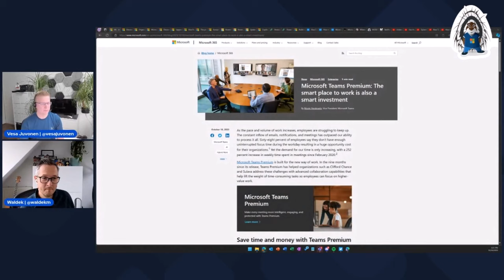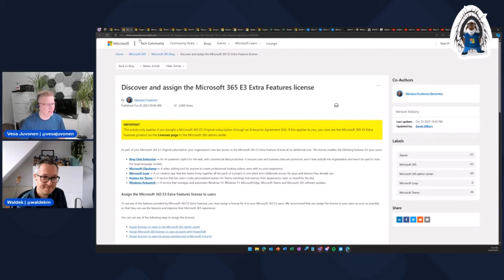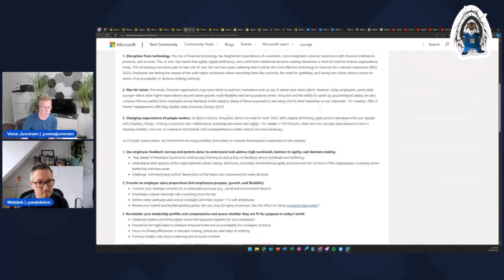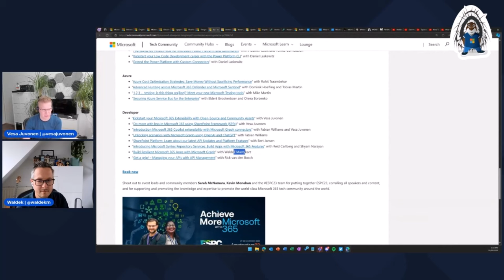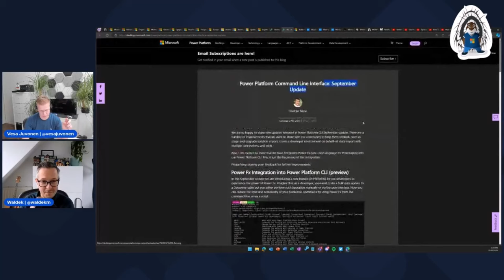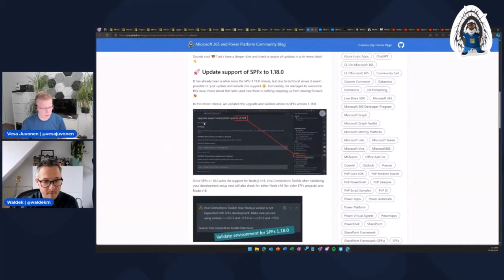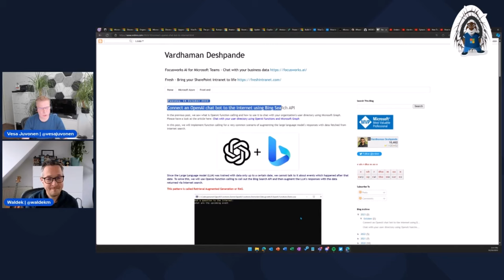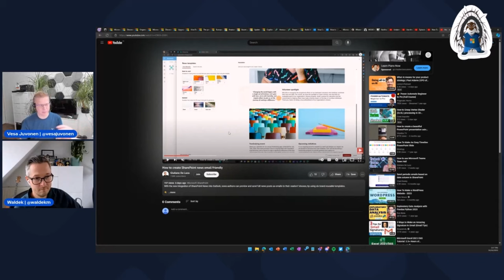Microsoft 365 PnP Weekly – Episode 224 – Keith Atherton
📺 In this episode of the weekly discussion revolving around the latest news and topics on Microsoft 365, host – Vesa Juvonen (Microsoft) and Waldek Mastykarz (Microsoft) are joined by Keith Atherton, a Software Developer at Quorum in the UK working on all things Microsoft Cloud and Business Applications MVP.

In this episode:
- How Power Platform democratizes the use of technology
- 3 tips for building great Power Apps
- Power Platform vs. pro-dev solutions
- What does it mean to you to be an MVP?

This session was recorded on Monday 30th of October. Session was published on Monday 30th of October, 2023.

Got feedback or questions? Don't hesitate to contact 👋

📃 Agenda
00:00 – Intro
02:25 – Interview
46:32 – Articles
1:14:46 – Closing

✨ Visitor
• Keith Atherton (Quorum) | @MrKeithAtherton

• See the full blog post for this episode in the Microsoft 365 Platform Community blog